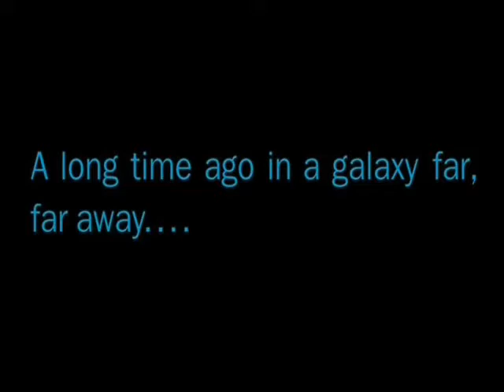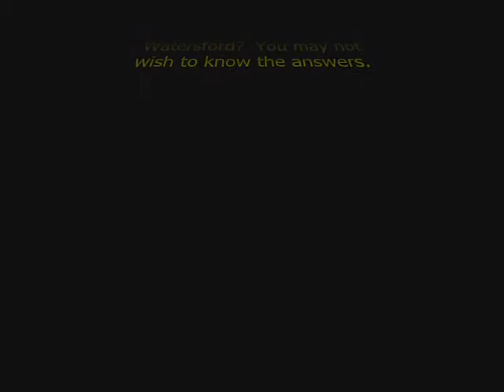Star Wars: Holocron - 27 - Rank In the Dissenters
"Star Wars: Holocron"
Episode 27 - "Rank in the Dissenters"

While Watersford is distracted dealing with the situation on Vjun, Prin Prin quietly sneaks out with Watersford's gold suit in hand. But just what awaits him on his return to Mericest? Will he even survive the trip back home?

"Star Wars: Holocron" is a machinima feature created using the Star Wars: Jedi Academy video game engine, following several students who are going to Kamino university on a capture the flag scholarship. The series was made in 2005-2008 and is the predecessor to our "Star Wars: Chronicles" series. Since Holocron was our first machinima series, we learned how to create using the medium as we went along and when we were done, we had perfected our technique enough to make Chronicles. We freely admit that Holocron lacks the visual polish of Chronicles, but it more than makes up for it in zaney humor.

This program is made using the "Star Wars: Jedi Academy" game engine with limited scenes using content from "Star Wars: Jedi Outcast," "Star Wars: Knights of the Old Republic" and "Star Wars: Knights of the Old Republic II."

More information about this series can be acquired at htttp://holocron.channel80.org

All Star Wars characters, locations, items, species and all associated insignia, intellectual property, content and subsequent marks and trademarks are the authorized copyright property of Lucasfilm ltd., LucasArts, George Lucas and corresponding holding companies.and are used freely per 17 U.S.C. Section 107 aka the "Fair Use Statute."

Modifications to games used in the making of this program are the property by their respective creators except where that ownership is superseded by Lucasfilm and LucasArts.